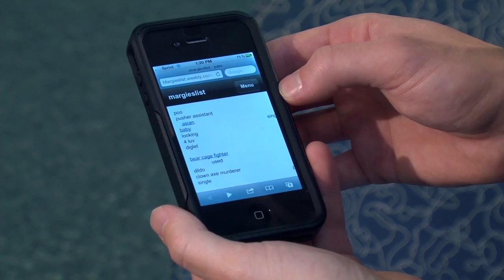The xPhone.mp4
Jake is a bum, pot smoker and loser. His girlfriend gets tired of his lazy bullshit and kicks him out of the house. His life takes a dramatic change as he runs into the wrong people while looking for a new girlfriend.